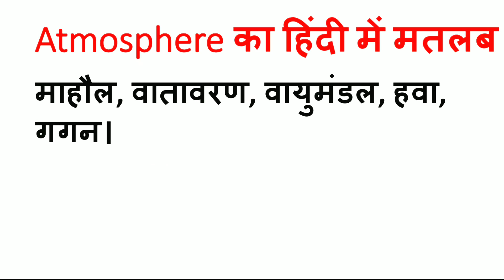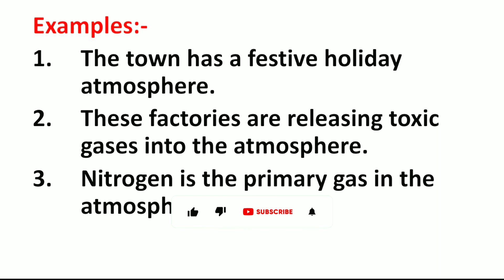Atmosphere Meaning in Hindi | Atmosphere ka Matlab kya hota hai | Word Meaning English to Hindi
Atmosphere Meaning in Hindi | Meaning of Atmosphere | Atmosphere का हिंदी में मतलब | English to Hindi vocabulary |

Aaj ki Is Video Me Maine Aapko Atmosphere Ka Matlab Kya hota hai Hindi mein, Atmosphere Ka definition or Atmosphere Word Ke Sentence ka Example ko batlaya hai.